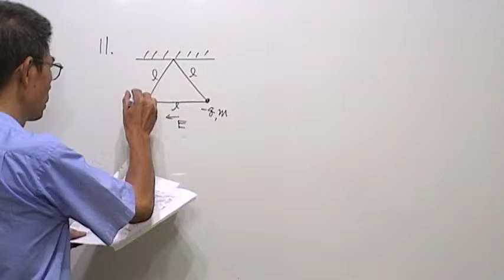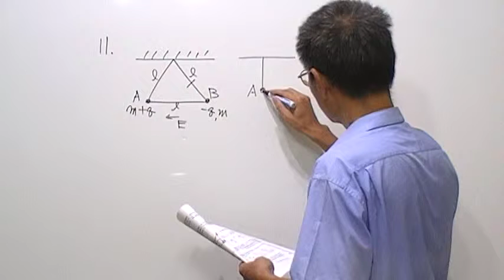高三物理第506題